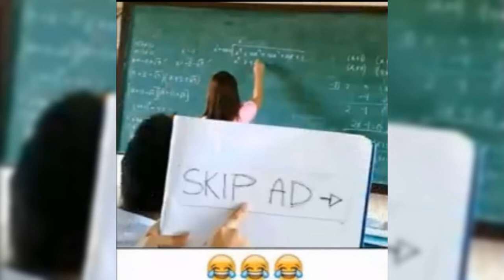Funny memes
video links